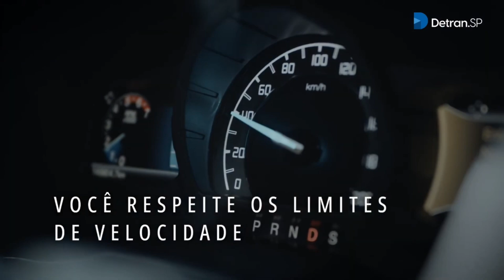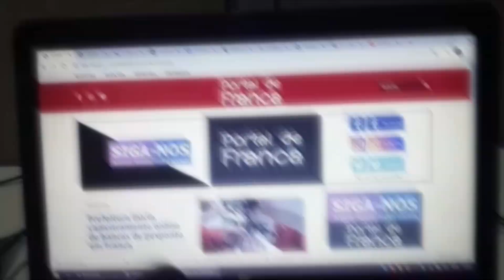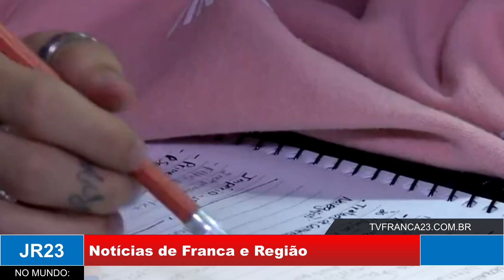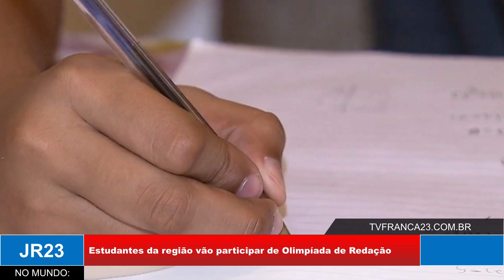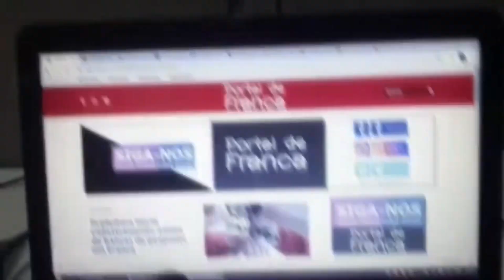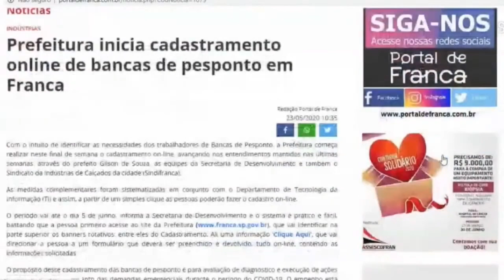JR23 02 08 24